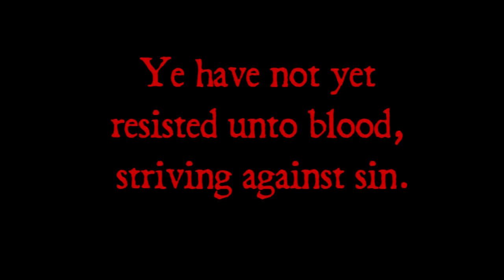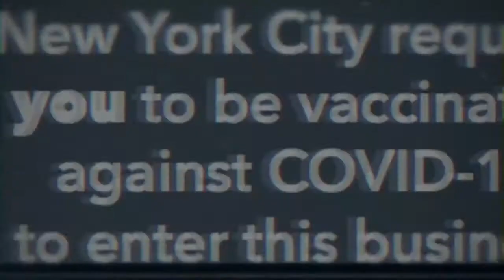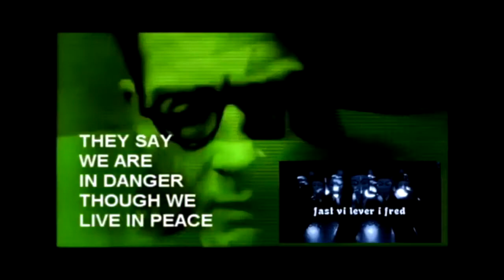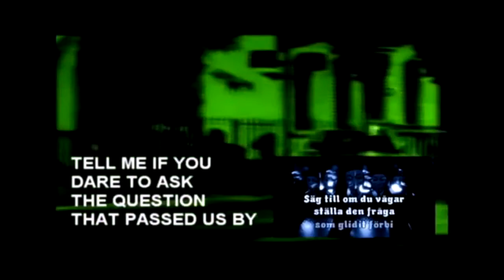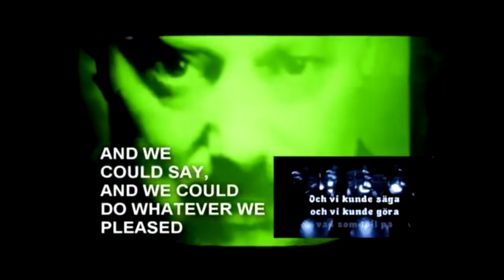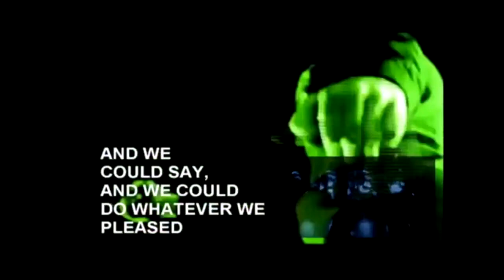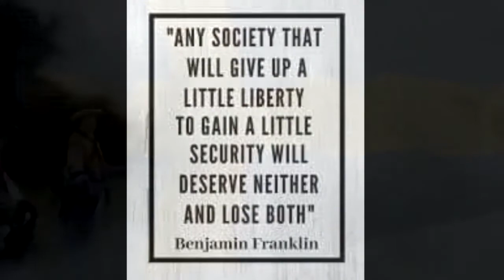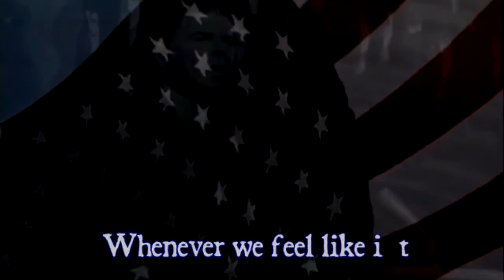Patriot Acts FREEDOM RADIO | Movie Special Pt. 2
We continue on with part two of the movie "Midvinterduell". Thoughts and commentary as well.